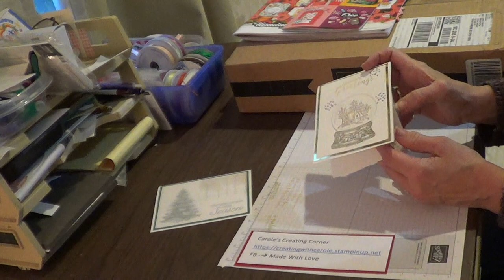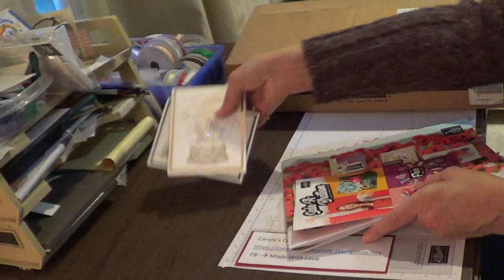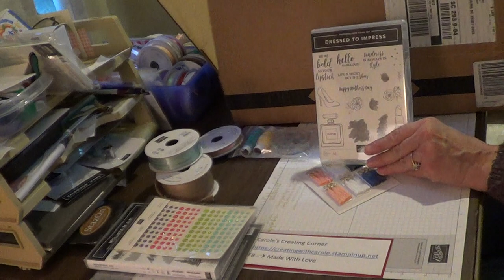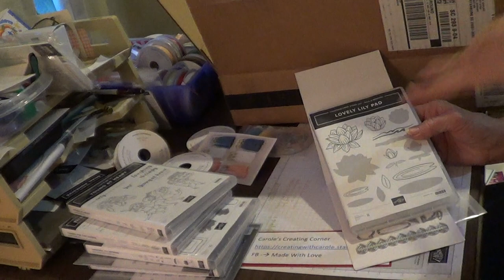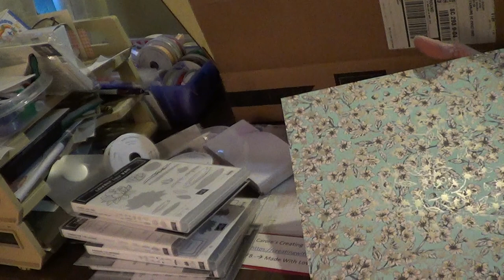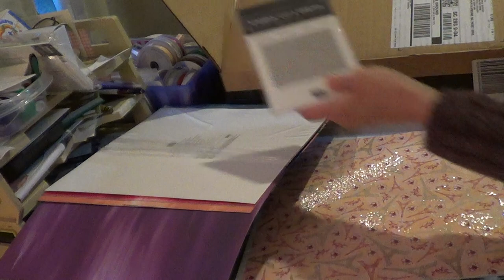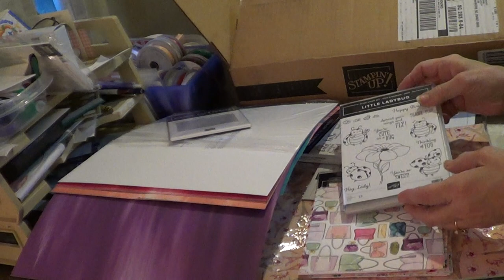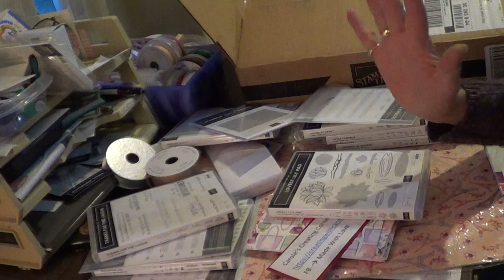Stampin' Up! 2020 Sale-A-Bration Unboxing - PLUS a nifty way to catalog your stamps and dies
Welcome to my Creating Corner! Thanks for stopping by, and watching my video! Join me as I unbox a preorder from the Jan - May Stampin' Up! Mini Catalog, and Sale A Bration items! Which are your faves??
How do you find the perfect stamp or die in your stash? Watch as I show you how I keep track of my SU goodies.
In the US and don't have a demonstrator, and would like the catalogs? Message me, and I will be happy to pop one in the mail to you!

Want to recreate the 2 cards I showed? Here are the supply lists! In the US and don't have a demonstrator?

Winter Woods Stamp set item 151359
Whisper White cardstock item 100730
Vellum 101856
Shaded Spruce cardstock 146981

Still Scenes stamp set item 150503
Gold Foil sheets item 132622
Gold Stampin' Emboss item 109129
Silver Stampin' Emboss item 109131
Versamark pad (for embossing powder and tone on tone watermarks)  item 102283
Heat Tool item 129053
Nature's Beauty stamp set item 150528 ($3 from every set sold goes towards Mental Health charities!)

Visit me on Facebook!

Until next time, keep making the world a beautiful place!
Carole